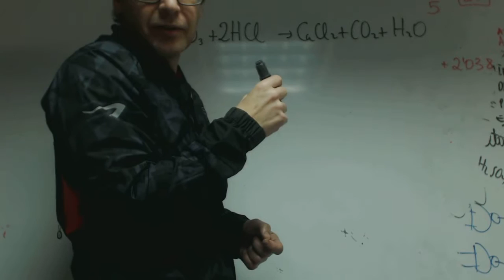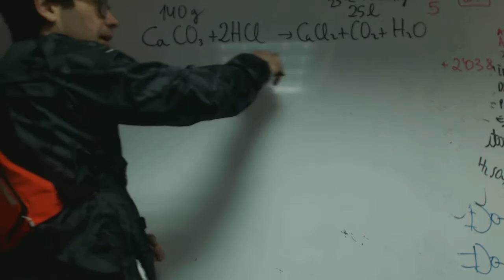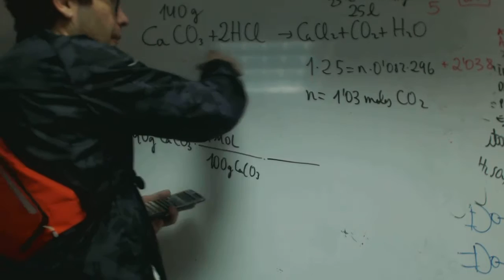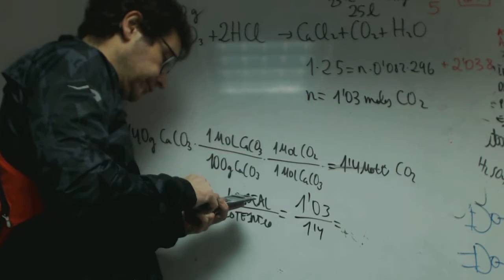Rendimiento Quimica 1 Bachillerato franmanelaalja Academia Usero Estepona